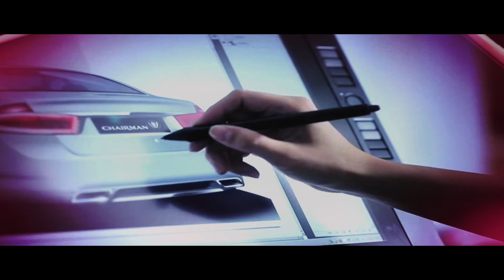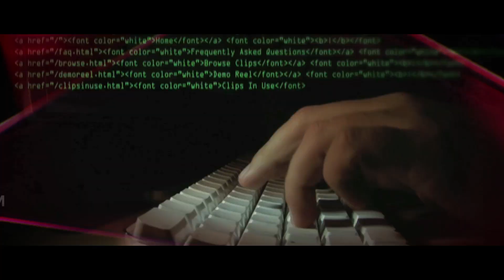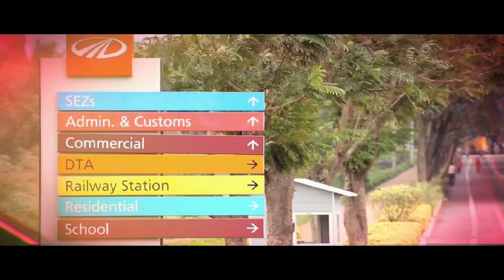We Are Mahindra | Mahindra Group Corporate Film 2017 (Turkish) | Mahindra Rise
We are Mahindra, a global, innovation and technology-led federation of companies that provides a wide range of products, services, and possibilities – enabling people to Rise. Watch this Corporate film to know more about Mahindra Group.